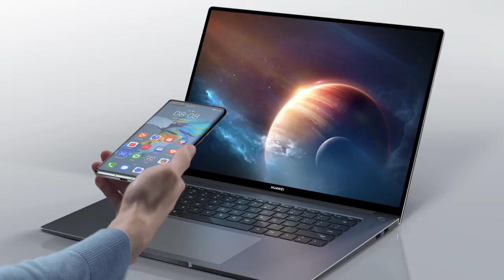HUAWEI MateBook 16 Official Video